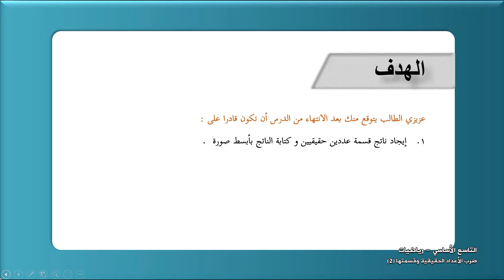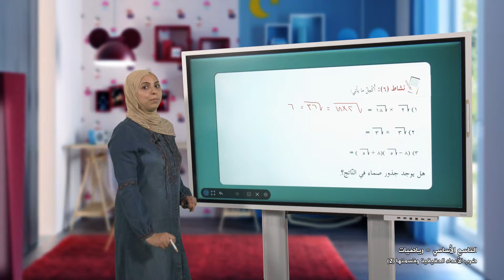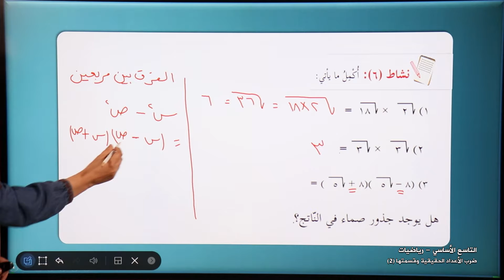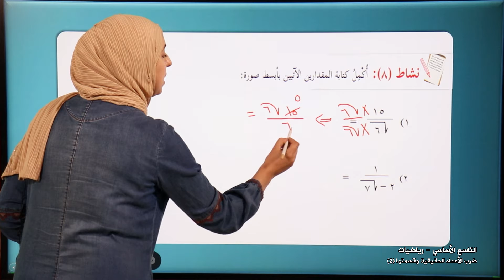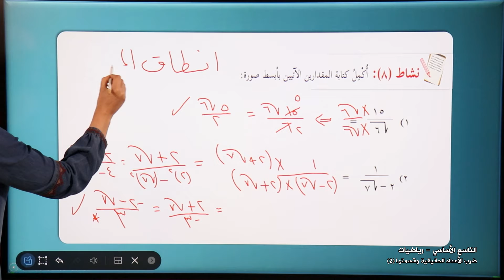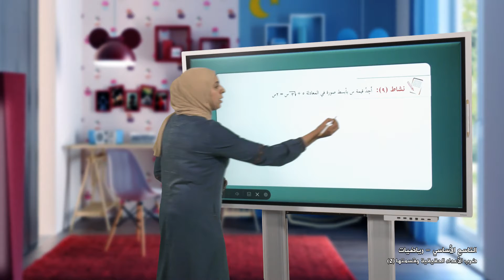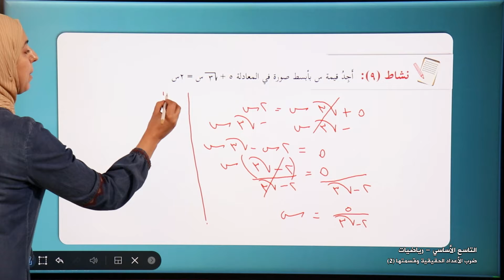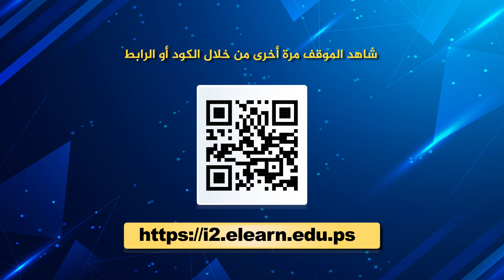-2021- الرياضيات | الوحدة 1 | ضرب وقسمة الاعداد الحقيقية 2 | الدرس 6 | الصف 9 | الفصل 1